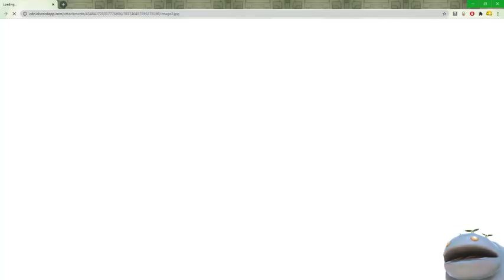Mexico jams out in Musedash